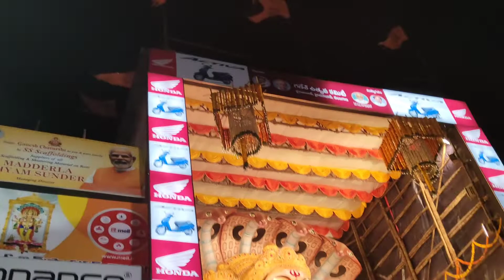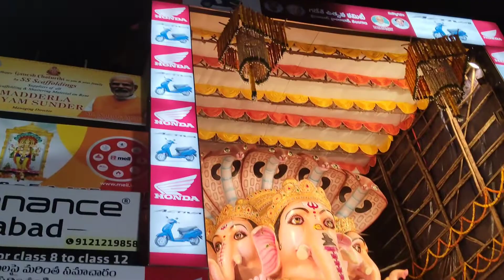Khairatabad Ganesh 2022 | Biggest Ganesh idol